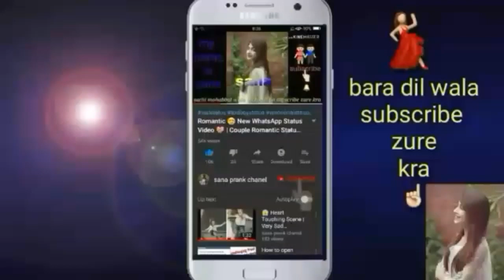I STILL BELIEVE Trailer (2020) KJ Apa, Teen Romance Movie/sana bollywood trailer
Hyeee

movie trailers

romance movies

new movies

upcoming movies

8) I’M That Person Everyone Replaces After A While. ( love story film shot )

9) I Don’T Care For The People, Who Don’T Care For Me